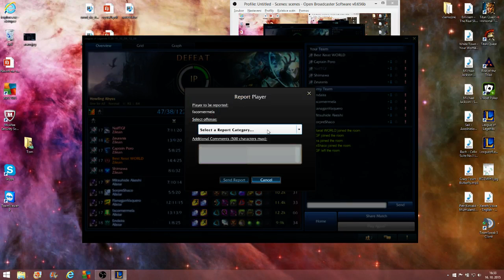One for All - Zilean vs Alistar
League of Legends - One for All (Howling Abyss)